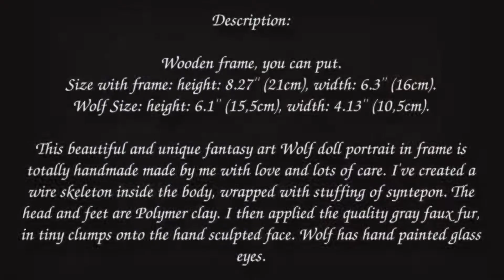Enchanted wolf doll portrait in frame by Zlata's fantasy dolls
SOLD
Zlata's fantasy dolls is made in polimer clay and faux fur by Zlata Schimanski.

Everything that involves the making of my dolls and sculptures is completely handmade. I give a unique personality to each one of them. Zlata's fantasy dolls are classified as "One of a Kind", OOAK ,they are unique collection pieces. With over 5 years of experience, the end result is a fusion of artistic techniques where sculpture , painting, illustration , hairdressing , fashion design, photography and video among others are complemented to create a captivating and unique piece of art.

One-of-a-kind original artist's doll for your collection!

*** Portrait Wolf furry doll in frame is based on my dolls storys from World of Dolls "Anthrogon".

Description:

Wooden frame, you can put.
Size with frame: height: 8.27'' (21cm), width: 6.3'' (16cm).
Wolf Size: height: 6.1'' (15,5cm), width: 4.13'' (10,5cm).

This beautiful and unique fantasy art Wolf doll portrait in frame is totally handmade made by me with love and lots of care. I've created a wire skeleton inside the body, wrapped with stuffing of syntepon. The head and feet are Polymer clay. I then applied the quality gray faux fur, in tiny clumps onto the hand sculpted face. Wolf has hand painted glass eyes.
In my BOOSTY blog you will find: processes, my master classes and the secrets of creating magical man-made creatures. With the signature "Sponsor of the author!" many paid master classes and secrets will be available to you!
В моём BOOSTY блоге вы найдёте: процессы, мои мастер-классы и секреты создания волшебных рукотворных существ.
Рада знакомству и благодарю за поддержку!